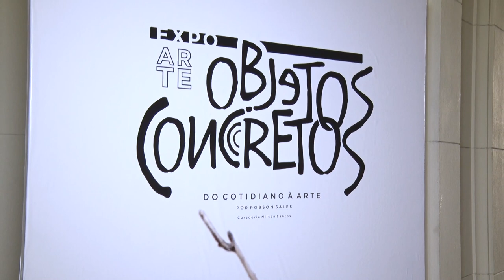Alerj Notícias - Exposição Objetos Concretos